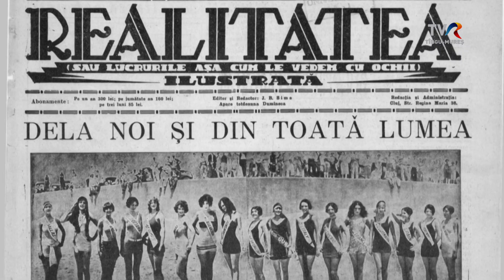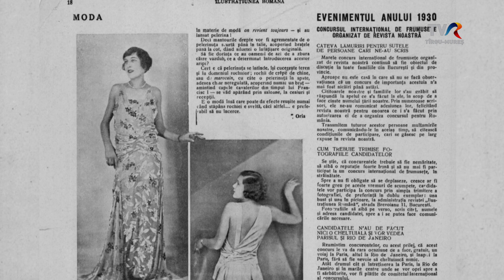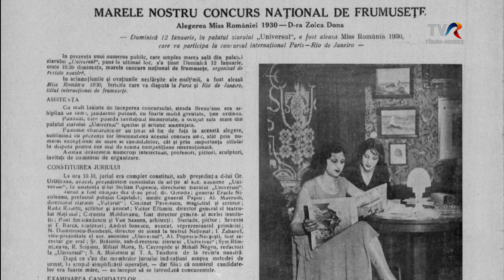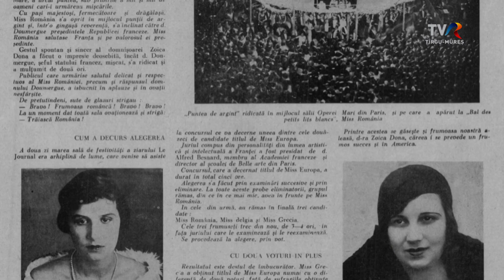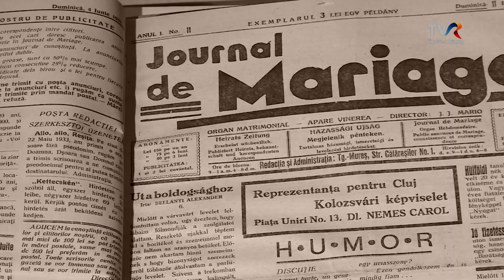Concursurile de frumusețe la începuturi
26 ian. 2023